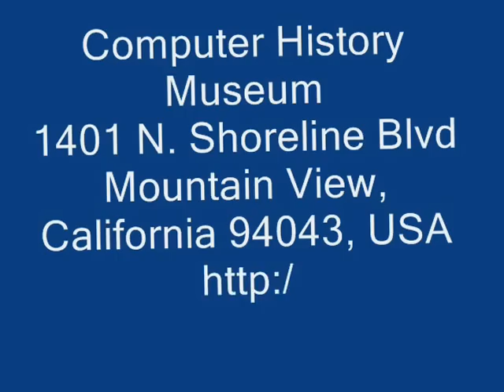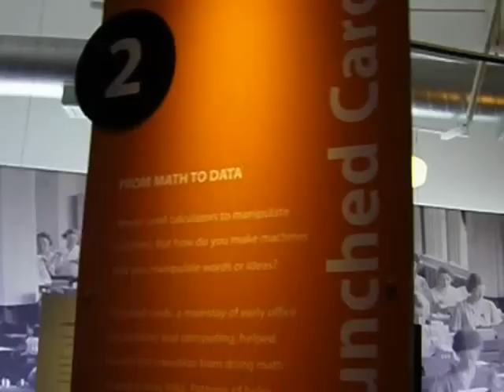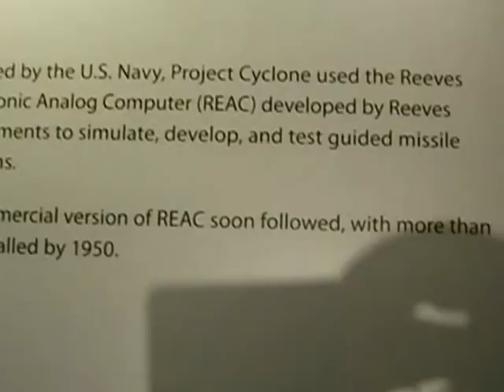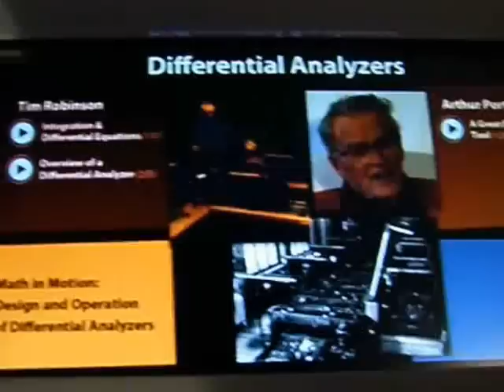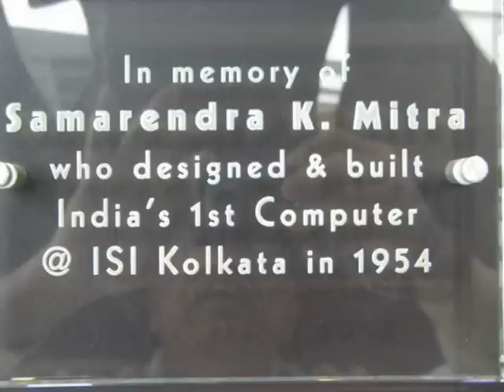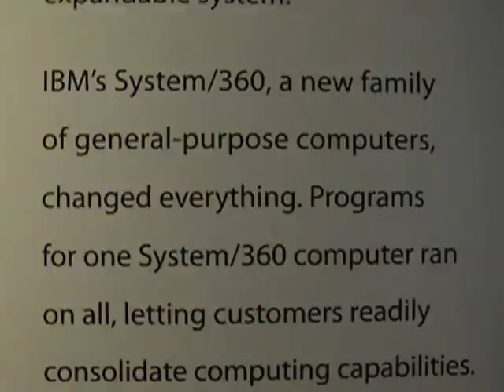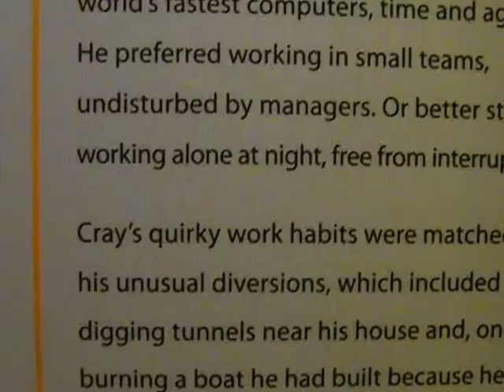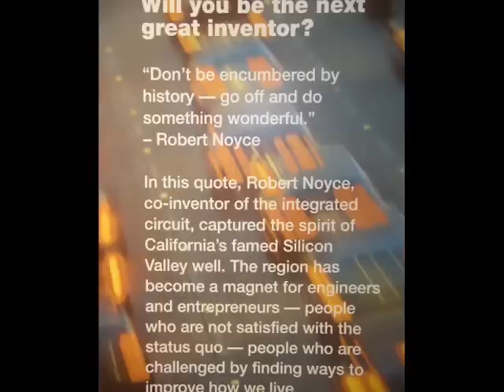Computer History Museum - 'Silicon Valley', Mountain View, California, USA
Computer History Museum :  "the world's largest history museum for the preservation and presentation of artifacts and stories of the Information Age located in the heart of Silicon Valley" at 1401 North Shoreline Boulevard, Mountain View, CA 94043, USA.